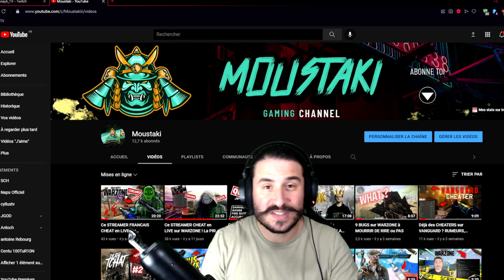Mon 1er TOP 1 sur CALDERA la nouvelle map WARZONE (+30Kills)